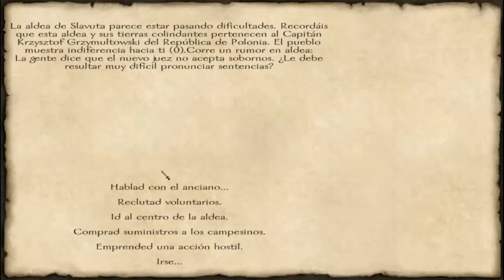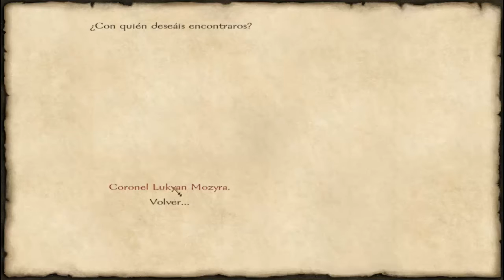MOUNT AND BLADE - With Fire and Sword #2 - Nuevos amigos y nuevos fracasos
Crusader Kings II: 2012
Europa Universalis IV: 2013
Stellaris: 2016
Hearts of Iron IV: 2016